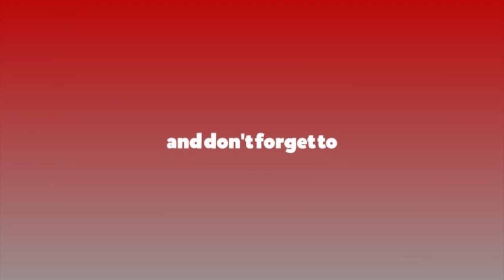कर्मचारीतन्त्र भनेको के हो, कस्तो हुनुपर्छ ? || Bimal Koirala